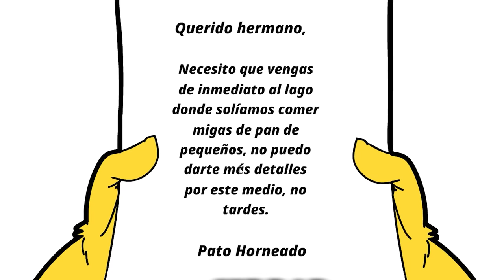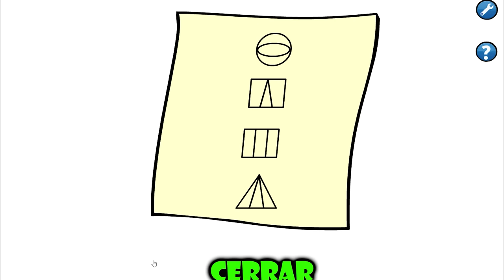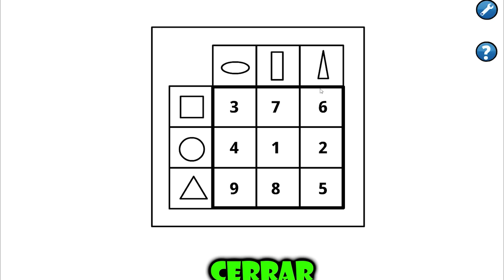SALVANDO a PATO HORNEADO (osea yo xd) | Especial Navidad (Parte 1)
Hola.
En este gameplay tengo el orgullo de presentarles mi segundo juego como parte de un especial de navidad que se dividirá en 3 capítulos. En esta ocasión, Pato Horneado es secuestrado y dependerá de pato asado si es rescatado o no.